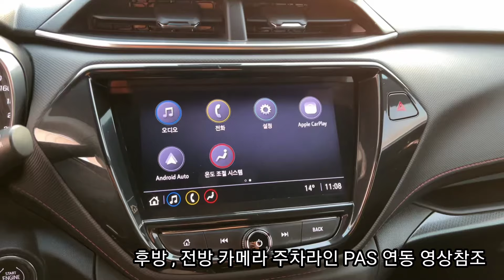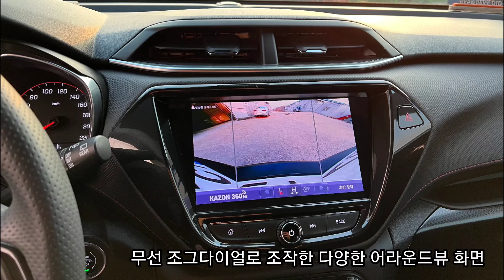트레일블레이저 카존 어라운드뷰 시즌2M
안녕하세요
트레일블레이저 2023년 (순정 네비게이션 미적용된 차량에 적용합니다.)

가성비 좋은 어라운드뷰
FULL HD (1920X1080P) 카메라 적용
30프레임
180도 화각

적용제품
- 카존 어라운드뷰 시즌5
- 카마로 인터페이스

감사합니다.